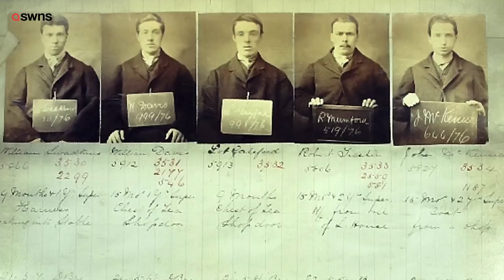West Midlands Police has released historic images of crime suspects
West Midlands Police has released historic images of crime suspects arrested more than 160 years ago.

The series of police custody images believed to be among the oldest of their kind still in existence anywhere in the world.

The black and white photographs of Isaac Ellery and Catherine Legge were taken by the then Birmingham City Police back in the 1850s and are accompanied with handwritten notes of suspected offenders.